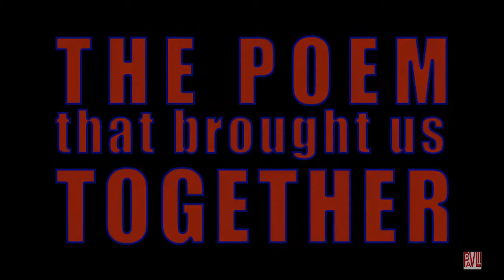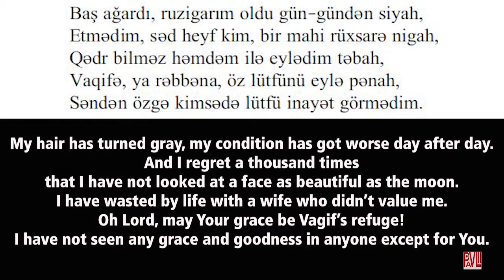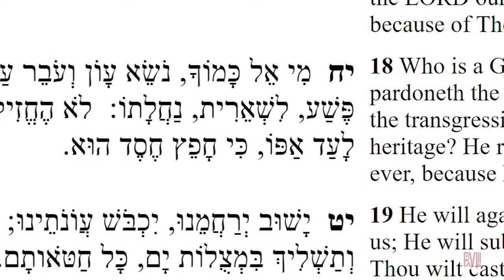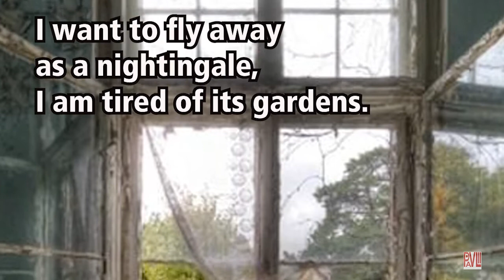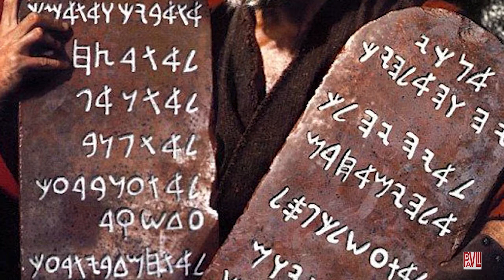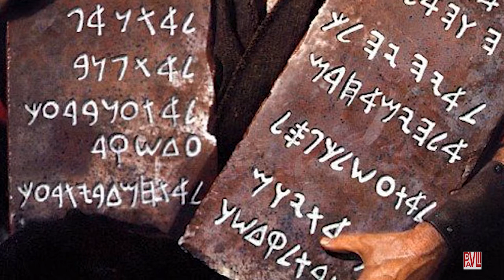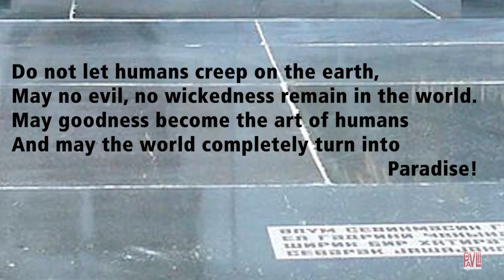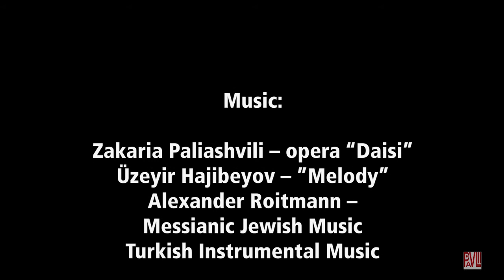ALL THE ROADS LEAD TO SHUSHA!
This is the last of the six series about the Georgian Christian man named Zakharia and his Azerbaijani Muslim friend named Emin. In this film, you will see different pictures and videos of Azerbaijan and Georgia; hear classical, spiritual, and popular music from these two nations; have a chance to hear the beautiful Turkic poetry in the original language (Azerbaijani) with the English translation on the screen.
In the end of each part there is a link on the screen for watching the next part.
I wrote this story back in 2015, and the book was published in Azerbaijan under the title “Zaxariyanın sevdiyi şeir,” then in Turkey under the title “Zekeriya’nın Sevdiği Şiir.” The Turkish version is available for sale
In this last part of the series, Zakharia reads the last stanza of the poem (stanza No 13) and talks about the culmination of the poem – Vagif’s belief in the goodness of God. Zakharia and Emin discuss the Divine Law/Justice and the Divine Grace/Love/Goodness and why the latter is so much more important. Zakharia quotes Sayat Nova, the Armenian poet who was born and lived in Tbilisi in the 18th century, and who composed most of his poem in the Azerbaijani language. Sadly, Sayat Nova was murdered just as Vagif and many other prophets and poets who loved God and loved their neighbors… In this world, love is doomed to tragedy. And yet there is a greater future for those who choose to love! Zakharia tells Emin that he would not go to Shusha again until the Nagorno-Karabagh is freed from the occupation. The friends dream of visiting Shusha together and see the restoration of Vagif’s mausoleum with their own eyes. They don’t say farewell to each other, for they believe they will meet again both in Tbilisi, and in Baku, and -inshallah, if God wills- in Shusha!
Music used in this film:
Zakaria Paliashvili – opera “Daisi”
Üzeyir Hajibeyov – “Melody”
Alexander Roitmann – Messianic Jewish Music (“Odekha Adonay”, “Thank You, Lord!”)
Turkish Instrumental Music